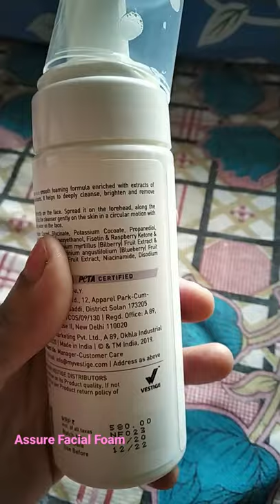VESTIGE kA ASSURE FACIAL FOAM # short's video